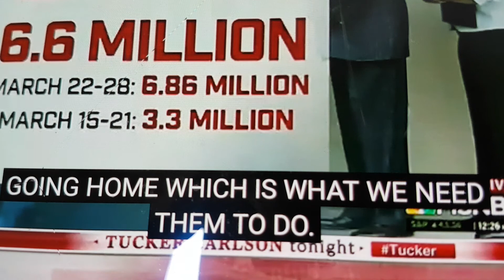D.R FAUCI U.S. DEATHS FAR LESS HOSPITAL STAFF GETTING FURLOWED LOL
We cant be different